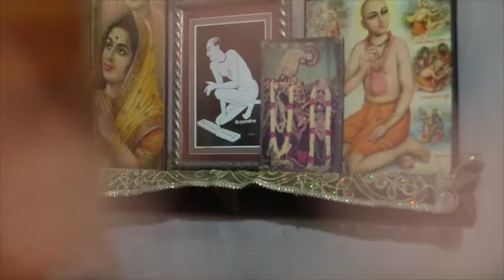Sat-goswami astaka, Mataji Kaveri d.d. / Шат-Госвами-аштака, матаджи Кавери д.д.